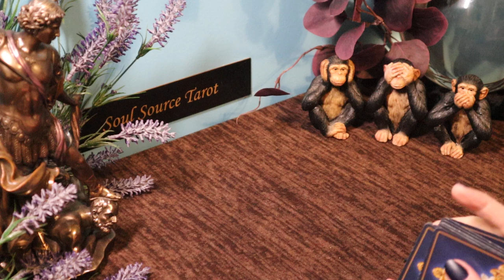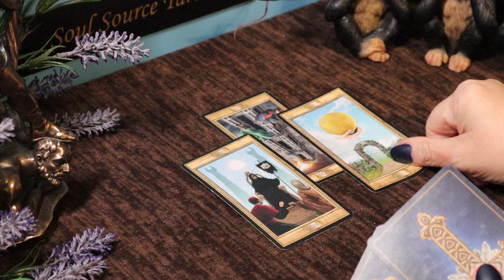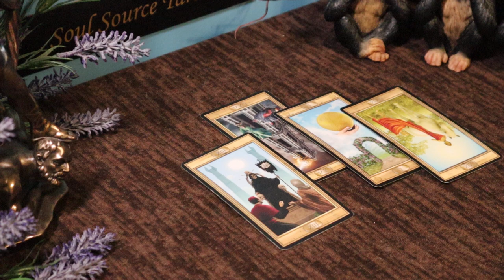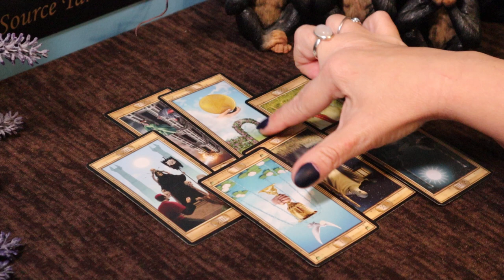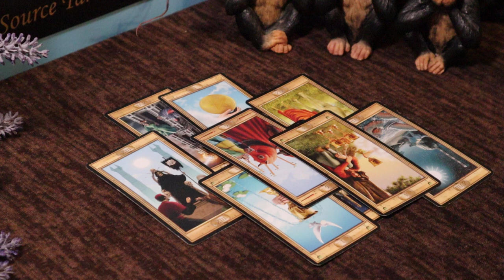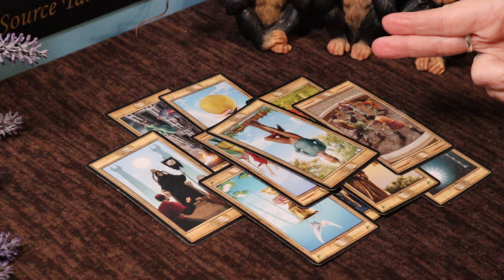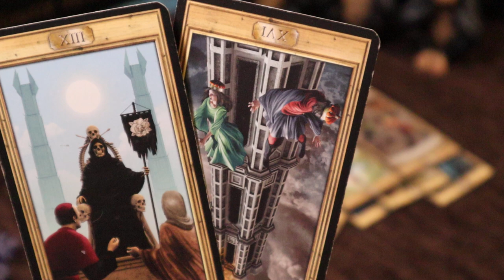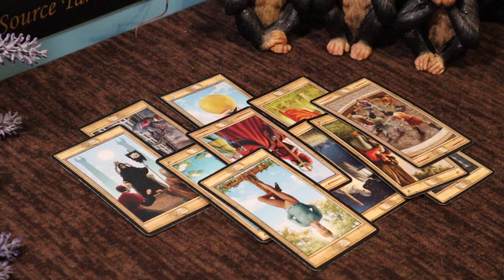The Daily Vibe ~ Everything Changes........... (fast) ~ Daily Tarot Reading/Full Moon Tarot Reading